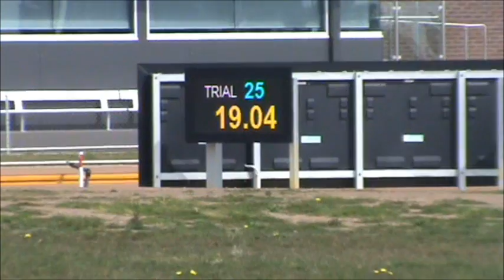MIDGY Pretraining trial 6th September 2016